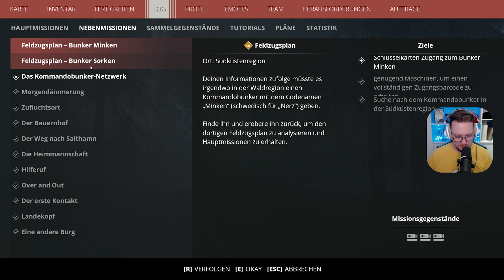Der Mann mit dem Rohr 🤖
Ein formvollendetes und kommentiertes Lets Play von EinfachTommy und KlabauterMann
Aktion / Abenteuer von Systemic Reaction